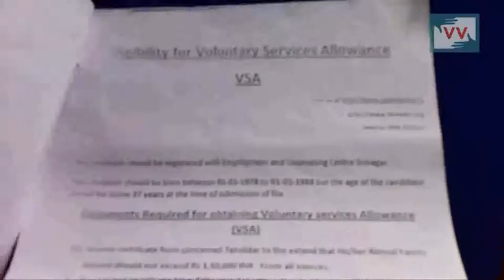An Imposter Dupes Poor Artisans In Kupwara- Pir Azhar reports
An imposter, Parvez Ahmed, duped several local artisans in Kupwara after taking money from them promised of providing jobs. Community Correspondent Pir Azhar reports from Kupwara